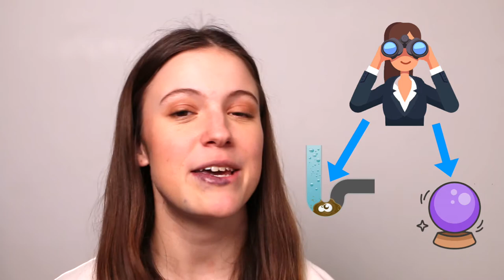Top 3 Things to get your team LOVING Salesforce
👋 Hello World!

Today we are talking about the top 3 things that will get your team LOVING Salesforce...can you guess what they are?!